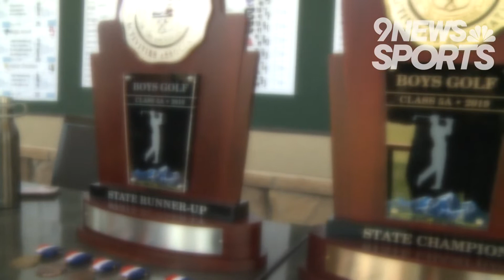Golden golf coach Karli Denk brings success to her alma mater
Karli Denk earned the 4A boys golf coach of the year award in her inaugural season with the Golden Demons.